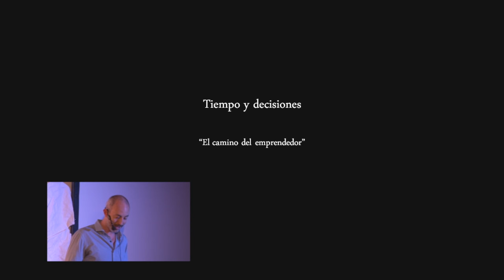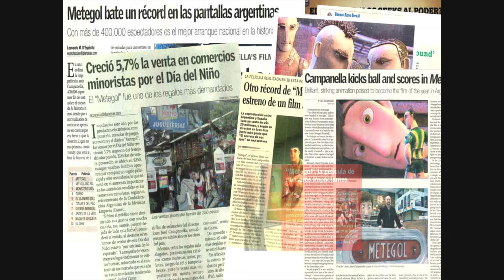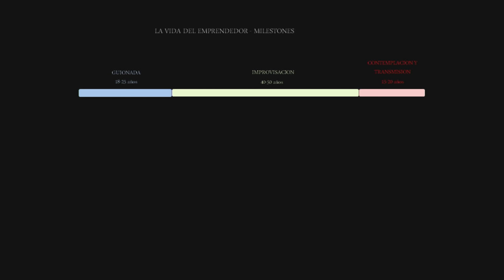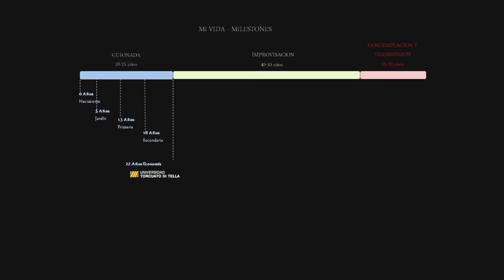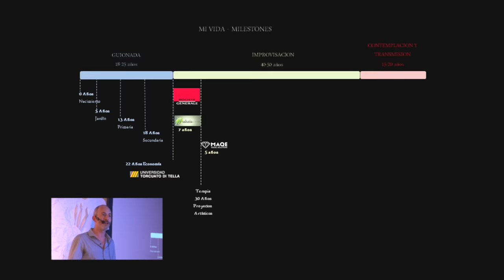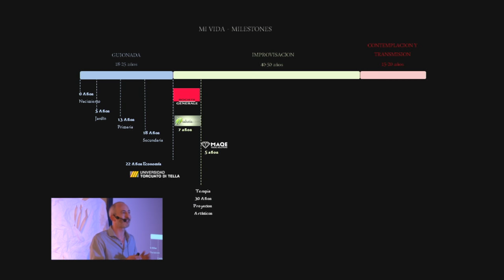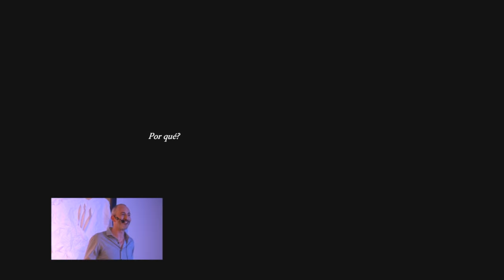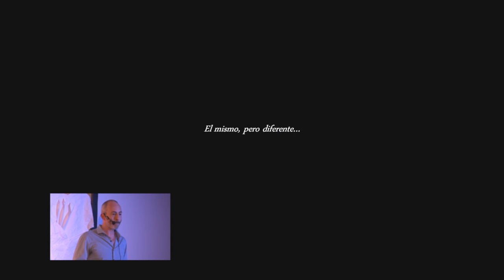El Guión de la Vida | Diego Rosner | TEDxPuertoNorte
Diego nos invita a reconocer las experiencias y aprendizajes que caracterizan el camino del emprendedor

Es Lic. en Economía Empresarial de la Universidad Di Tella y trabajó en bancos hasta que decidió dedicarse al desarrollo y manejo de proyectos de contenido audiovisual y publicidad. Se desempeñó como Productor Ejecutivo de la película animada “Metegol”, dirigida por Juan José Campanella y manejó un equipo de 500 personas de 16 nacionalidades. Socio y Productor Ejecutivo de la Bitt Animation  & VFX, una de las mayores casas de postproducción de América Latina con oficinas en Buenos Aires, San Pablo y México DF.
A su vez se encuentra desarrollando largometrajes y series de TV animadas en conjunto con Amazon Studios. Dirige proyectos de consultoría de gran escala para gobiernos, empresas y emprendedores que inician sus compañías en Argentina y el resto de Latinoamericano con el objetivo de desarrollar la industria.
Ha sido conferencista Invitado en varios congresos de Medios, Producción, IT y Dirección de Proyectos alrededor del mundo.